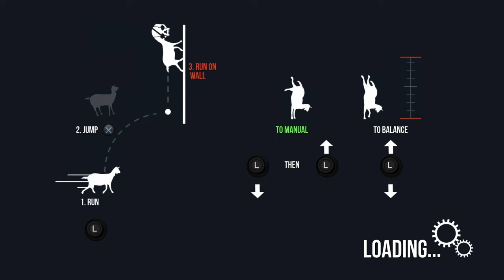To kalitero pexnidi